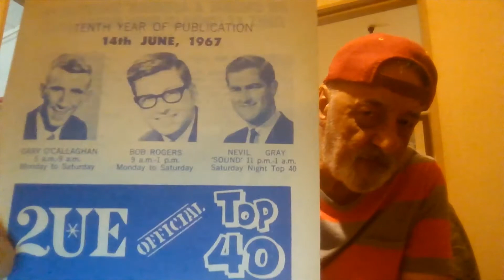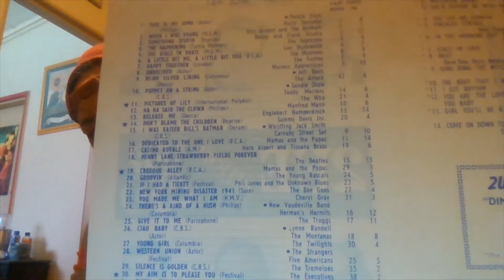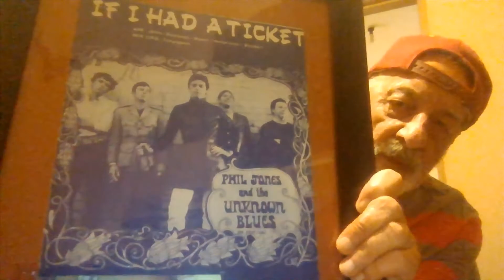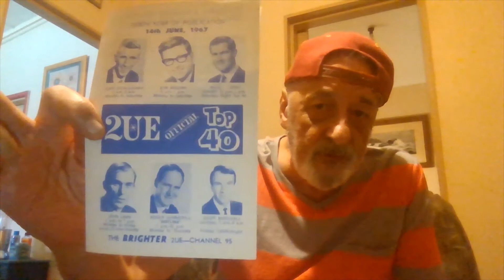TOP 40 charts/Sheet Music/45RPM vinyl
Snapshot Sydney June 1967